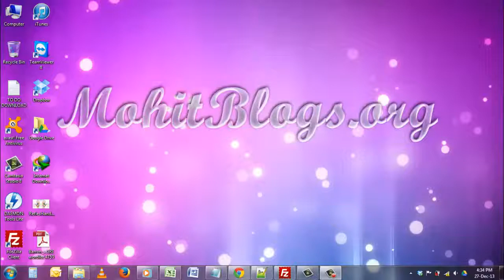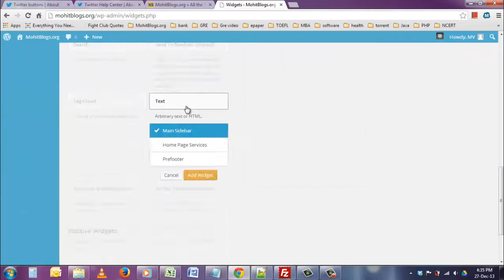How to add Twitter Follow button on wordpress